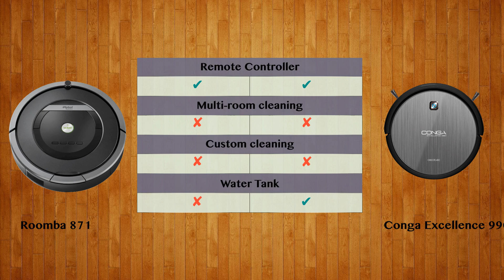Roomba 871 vs Conga Excellence 990 - Robot Vacuum Comparison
Watch the Robot Vacuum comparison of Roomba 871 and Conga Excellence 990